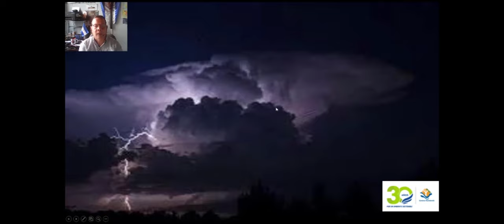Expertos pronostican lluvias para las próximas horas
Según experto en temas meteorológicos en las próximas horas podrían generarse lluvias dispersas en parte del atlántico y zona pacifico del país.